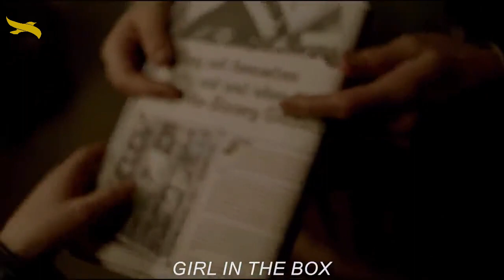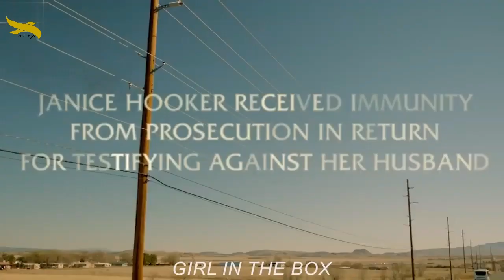True Story Based Movie | Girl In The Box | Movies Xray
According to Youtube Reuse Policy we Reuse Content Videos  Scenes To  Make a New Content